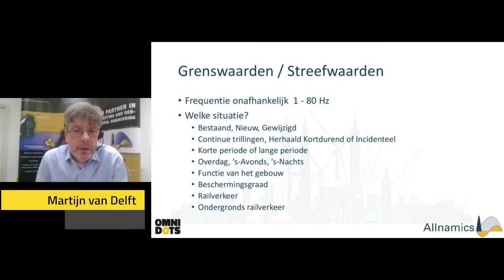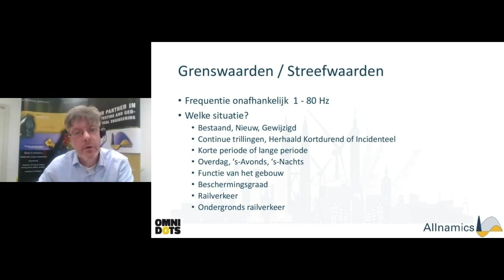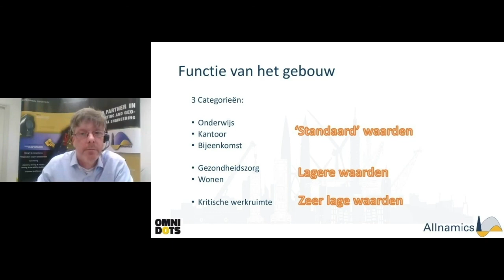2. Situaties van een SBR-B meting | Omnidots SBR-B serie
In deze SBR-B serie neemt Martijn van Delft u mee in de wereld van SBR-B metingen. Bekijk het volledige webinar met nog meer informatie over SBR-B

Meer informatie over Omnidots of onze meetapparatuur? Kijk op onze website of onze social media kanalen: